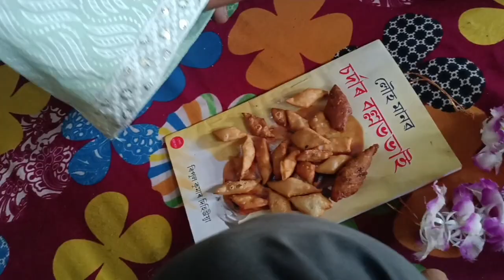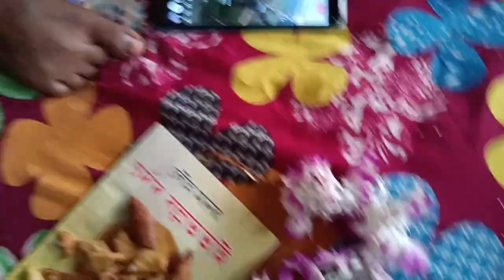মানুহৰ বিহুৰ দিনা মোৰ দশা বিয়া 😭|Bohag Bihu vlog|assamese vlog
Video Title:- মানুহৰ বিহুৰ দিনা মোৰ দশা বিয়া 😭|Bohag Bihu vlog|assamese vlog|

     Description-: What's up Guy's! Welcome to the Suraj Kumar Ram Youtube channel.This channel is all about entertaining you all through sharing my comedy life style vlog videos.I hope you all enjoy my videos and know that we could not do any of this without your support!

about me👇
              My name is Suraj Kumar Ram.I am 22 years old.I am a B.sc drop out student.Now I am a full time youtuber.

   maya galore#produtos para o cabelomum to beVlog types of bihushortsgoru bihuindia vloguruka special vlog at bhelagharassamese girl vlogBihu vlog mini vlog kaise banate hain youtube percomedy assamese videoAssamese vlog bihu celebrationforeigner in north east indiaforeigner assam dressAssam vlog Assamese vlogger funny mini vlog